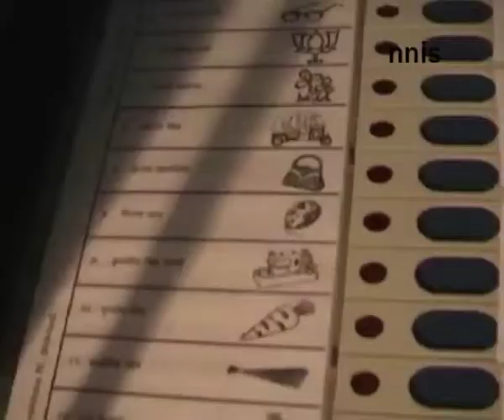Yamuna Nagar Polling Kick Starts Peacefully